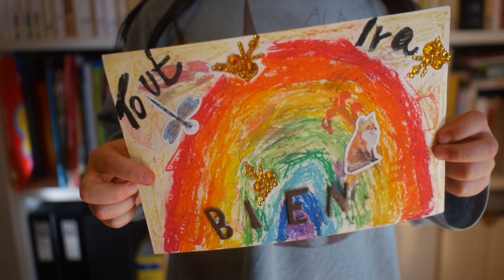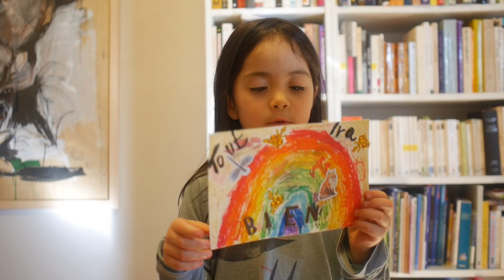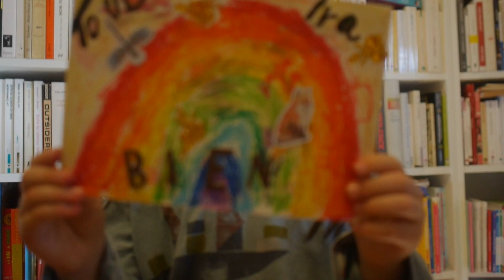Cat's Corner Online SwingKids BEGINNER class with Aleix & Ella Maï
Pour offrir une ressource de qualité aux familles et garder les enfants en mouvement, Cat's Corner se mobilise pour vous entretenir en ligne !

Ce cours de Lindy hop (swing) est enseigné par Aleix Prats Ferrer & Ella Maï. Ce cours a été imaginé pour les parents qui ont un peu d'expérience en lindy hop. Avec quelques exercices à faire à la maison entre frères et soeurs ou parents/enfants, Aleix et Ella Maï vous initient au swing out ! Amusez-vous !

Les cours pour enfants ont lieu tous les samedis à Cat's Corner.
Nous offrons des cours de jazz vernaculaires/Lindy hop (swing) et des cours de claquettes pour les enfants de 3 à 12 ans.

To offer quality ressources for families and keep the kids in movement, Cat's Corner comes together to entertain you online!
This lindy hop (swing) class was taught by Aleix Prats Ferrer & Ella Maï.
This class has been imagined for parents with a little bit of lindy hop experience. With a few exercises to do among siblings or among parent/kid, Aleix and Ella Maï will introduce you to the swing out. Enjoy it at home in your best socks!

Kids dance classes happen on Saturdays at Cat's Corner.
We offer vernacular jazz/Lindy hop (swing) classes for 3 to 12 yo.